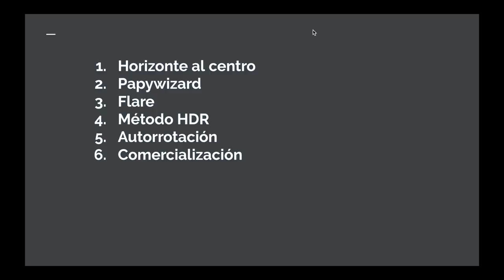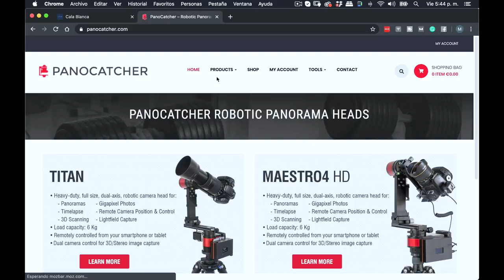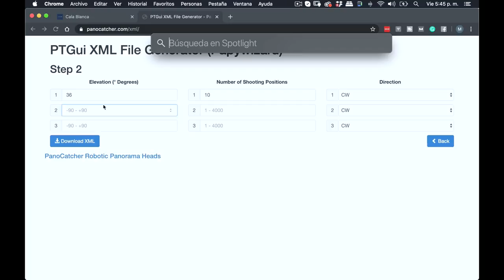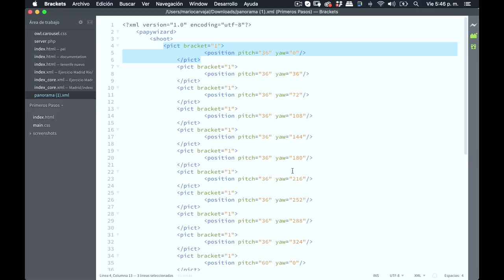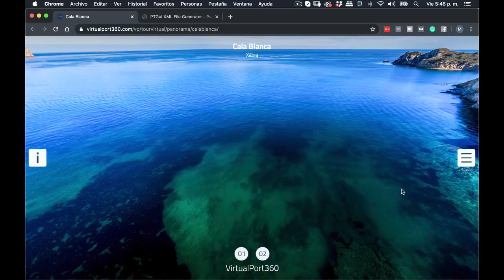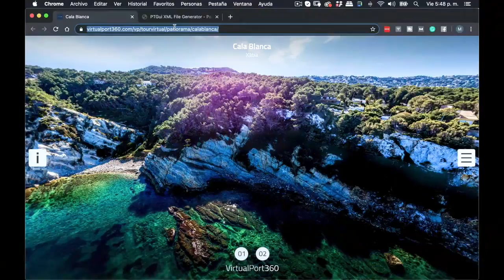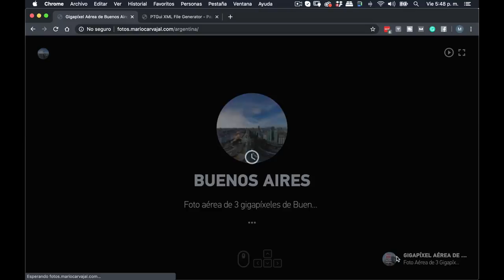El Papywizard en fotografía aérea 360 con dron (CF) #67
El Papywizard es una interesante herramienta que le permite a los fotógrafos tener un esquema para sus fotografías aéreas 360 con dron (PHANTOM, MAVIC PRO). En esta crítica fotográfica, te cuento a grandes rasgos en qué consiste, y cómo integrarlo en el flujo de trabajo.